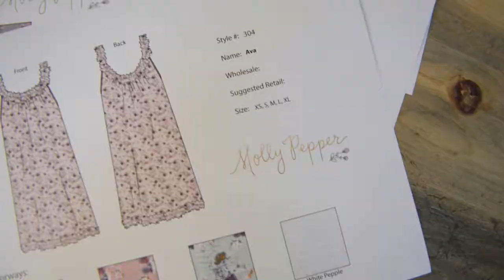Molly Pepper Sleepwear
Molly Pepper Sleepwear intro video
Made in California